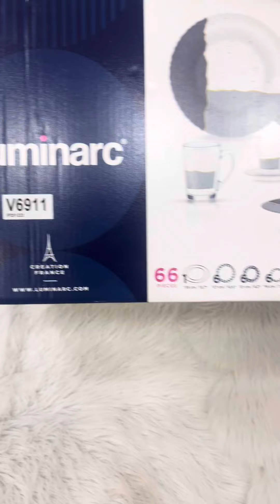ابوالنمرس الشارع التجاري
اجمد طقم اركوبيركس ليمنارك فرنساوي
بيخش الميكرويف و غسالة أطباق